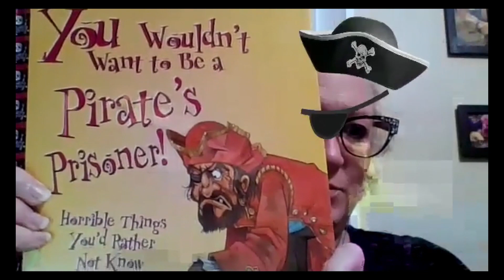HTV News Show 9-21-2020